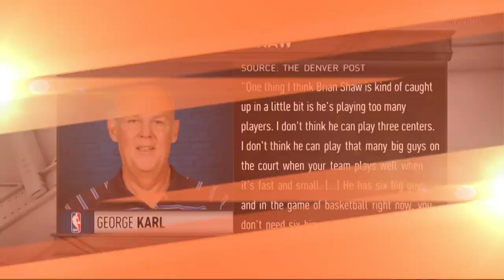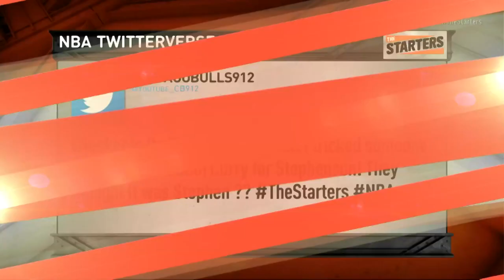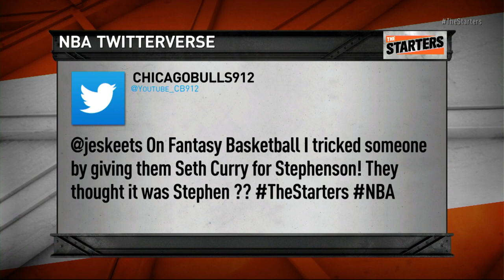NBA Daily Show: Nov. 13th – The Starters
The guys discuss their disappointing/surprise teams from the early part of the season, play a fun game called, "NBA Rebus", and break out "The Meme Team". Watch The Starters weekdays at 6:30 on NBATV or get more of them on their